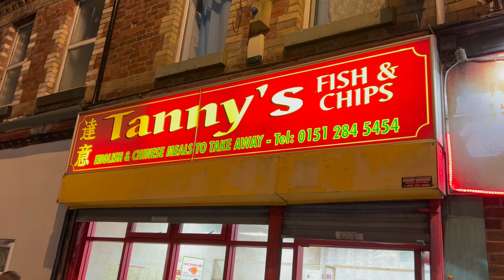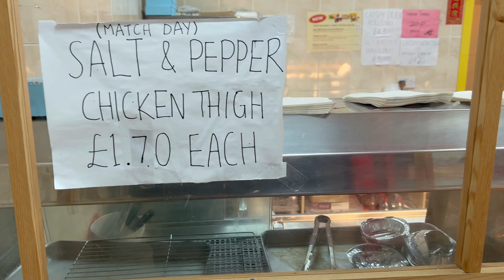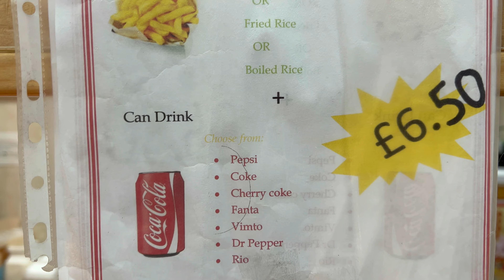Tanny's Chippy in Anfield Liverpool